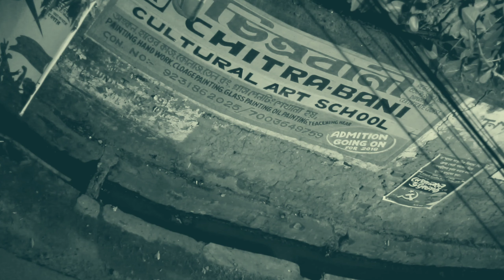New Bengali Movie 2020 || The Debut (Full Movie) || Part 20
New latest Bengali film 2020 The Debut presented by Indian Illumination Theatre is a tribute to the Great Bengali Indian Film Director Trio Mrinal Sen, Satyajit Ray & Ritwik Ghatak. This film is based on pure Imagination of the debutant director ARJB.
IILLUTORIGINALS, is the official producer of this micro-budget film. This is the first Bengali Cinema tributed to the trio masters & legendary filmmakers Sen, Ray & Ghatak.